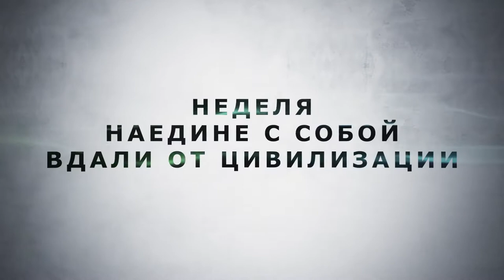"Острова Робинзонов". Приключенческая программа. Трейлер.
Приключенческая программа "Острова Робинзонов" - самый необычный проект-приключение Команды "АБЭД". В нем мы собрали наш опыт одиночных путешествий, а также жизни в одиночку на островах. Множество часов, проведенных наедине с собой в путешествиях, вылились в концентрированную идею. И этот невероятный опыт и открытия мы хотим подарить Вам!
         Вы когда-либо мечтали почувствовать себя в роли Робинзона? Мы сделали всё для того, чтобы это стало возможным! Неделю на необитаемом острове можно провести по-разному, и использовать это время по своему усмотрению. Так, во время жизни на Острове вы сможете:
- отдохнуть от людей;
- отдохнуть от гаджетов;
- отдохнуть от шума, выяснения отношений и какофонии вещей;
 - отлично выспаться ; )
- организовать себе прекрасный ретрит;
- проверить свои навыки выживания на природе;
- прокачать умение строителя из камней;
 - найти клад или послание предыдущих Робинзонов и самому стать частью истории острова;
- выполнить несколько интересных островных квестов ;
 - увидеть красивейшие природные места Карелии;
- узнать, что такое «белые ночи»;
 - снять свой видеоблог о жизни на необитаемом острове;
 - отлично отдохнуть от цивилизации;
 - уделить максимум времени себе и своим целям;
 - понять, чего же вам хочется от жизни на самом деле;
 - раскрыть свой творческий потенциал, продвинуть или завершить творческий проект в наиболее благоприятной среде;
- максимально заняться и получить удовольствие от своего хобби;
 - узнать ответы Вселенной на важные для вас вопросы.

Присоединяйтесь!

Сайт проекта постройки парусного катамарана из пластиковых бутылок для кругосветного путешествия